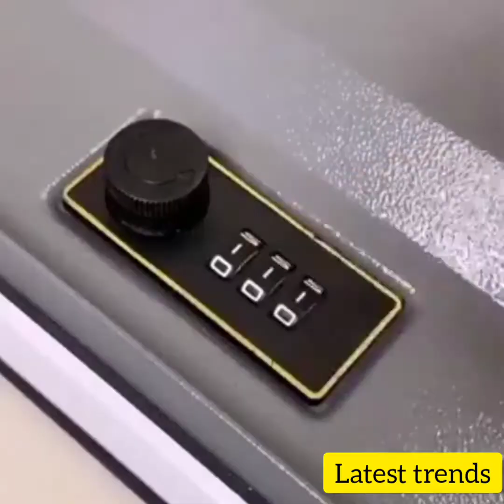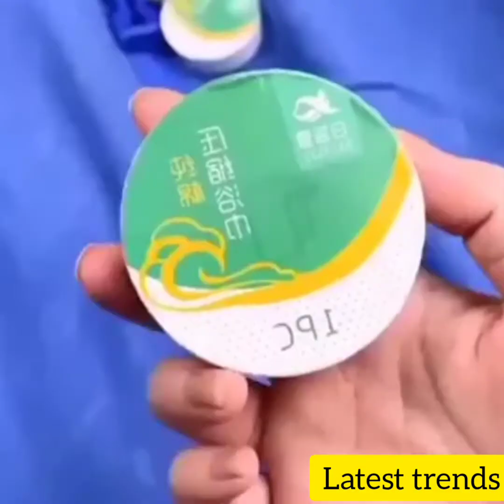Smart Kitchen Tools and Gadgets ‐ Amzing New Kitchen Gadgets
9In these vedio i just show the gadgets which make life easy